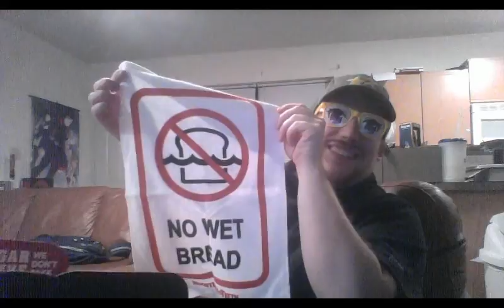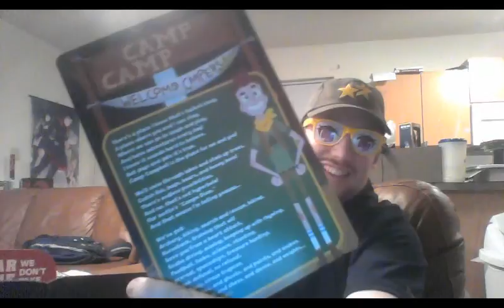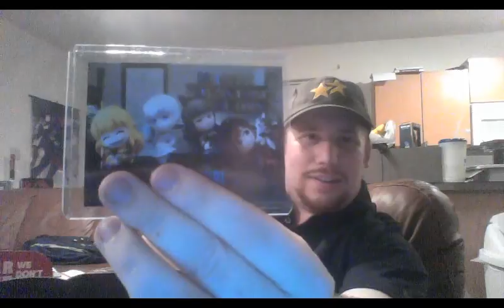Wolf Unboxes...Rooster Teeth Loot June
This month, Wolf celebrates the summer months with some camper loot!